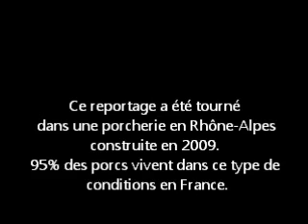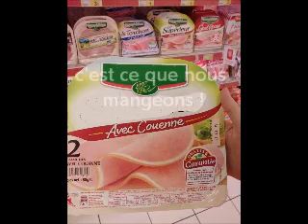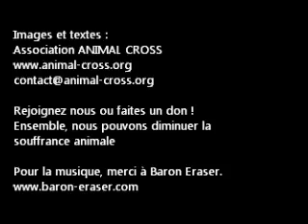Porcs : tranches de vie (association Animal Cross)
La vie quotidienne des porcs en France, en région Rhône-Alpes. Images tournées dans une porcherie construite en 2009. Découvrez ce que vous mangez !